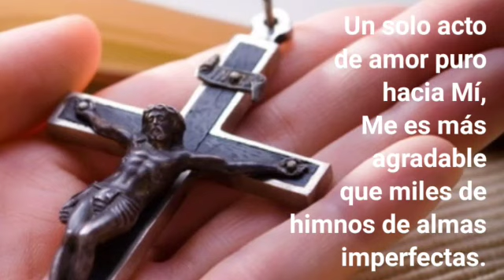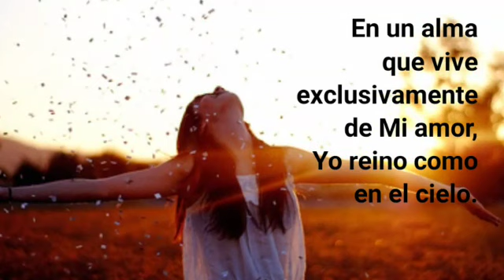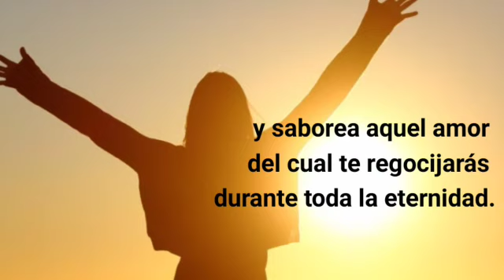Reflexión Jueves 12 de Noviembre/BAJO LOS RAYOS DE SU AMOR